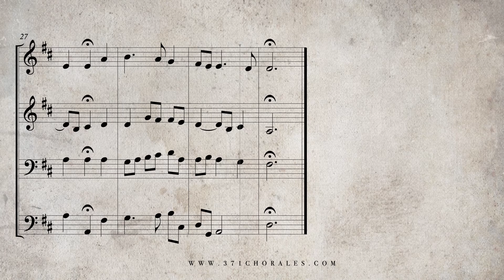343. Nun lieget alles unter dir, BWV 11